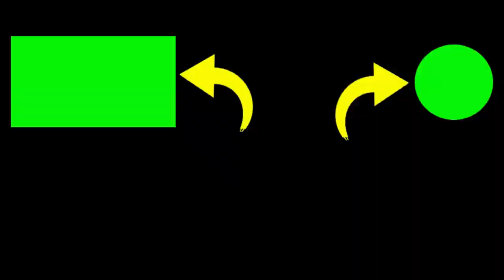👀 Melihat keseruan Naik Perahu karet/Kapal Karet saat mancing di Jaz Lanud Adisutjipto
ketika mau mancing di JAZ Lanud Adisutjipto, kita melihat keseruan team orange bermain perahu karet, mereka sangat bahagia karena permainan balapan kapal karet yang menegangkan. sunggu lucu dan menyenangkan melihat balapan perahu / kapal karet berlangsung.

2. Jika kalian punya pertanyaan silahkan komen.

Terimakasih